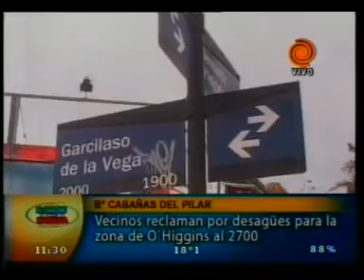reclaman desagues para OHiggins 20110324.3gp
Ante los reclamos recibidos en la Línea Vecino al 2254, acudimos a Barrio Cabañas del Pilar, donde los vecinos están pidiendo desagües para la zona O´Higgins al 2700. Las imágenes muestran que ante las lluvias se producen grandes inundaciones con las consecuencias que esto les trae. El lunes a las 18.30 hs. estarán cortando nuevamente la calle.